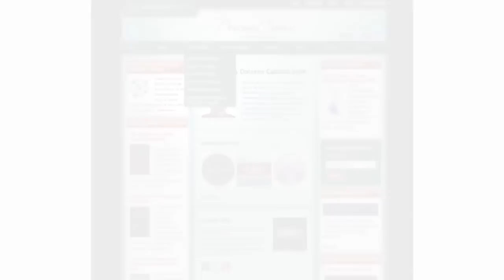MEET MERCREDAN CHANNELED BY FRANCIS EVANS | THE COMING YEARS AND THE GREAT AWAKENING | EPISODE 108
After learning hypnosis and through some other extraordinary peak experiences, Francis was able to take himself into a deep hypnotic state and access an unlimited source of intelligence.

Unlike psychic channeling where the psychic connects with their guide, a trance medium channel, channels higher consciousness. This state of mind identified itself as “Mercredan” and comes from a higher perspective. Some call it a higher dimension, but when asked about this, this was his response:

Mercredan has helped people all over the world find clarity and solutions to their earthly difficulties. Mercredan has said he doesn’t give the solutions but guidance that helps the investigator discover their own answers.

2) Channeling.com is our trusted network of talented spiritual advisors who are dedicated to empowering lives by helping people discover answers to their most pressing questions, gain closure, find their purpose in life and more.